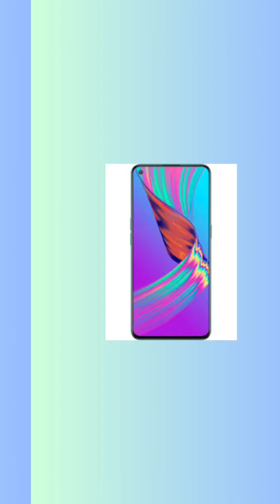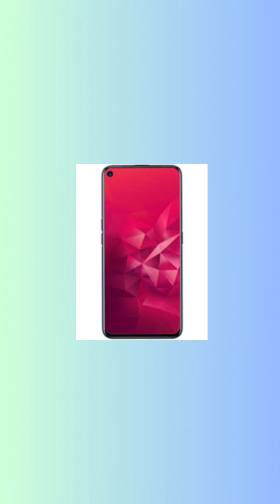Phones Part 25